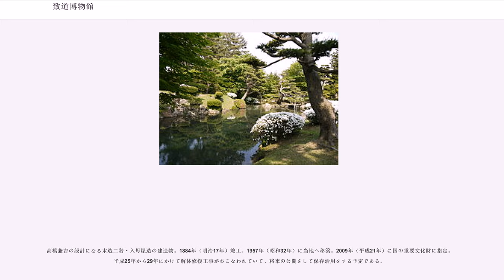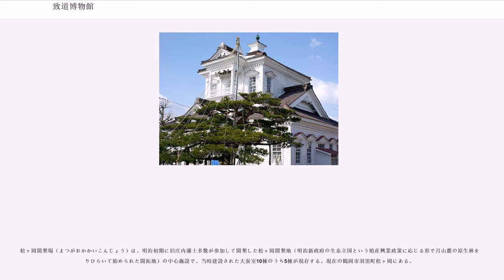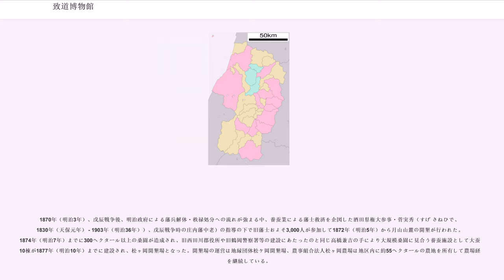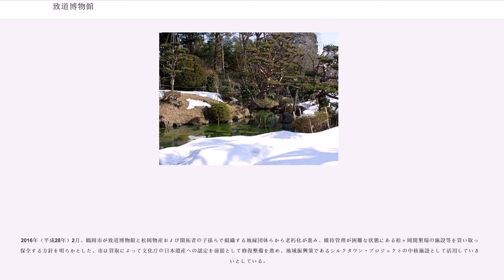致道博物館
公益財団法人_(山形県知事認定)

致道博物館（ちどうはくぶつかん）は、山形県鶴岡市にある山形県の登録博物館である。名称は旧庄内藩の藩校「致道館」に由来し、同藩校で使用されていた文物や用具に加え庄内地方の民俗資料が収蔵・展示されている。運営は公益財団法人致道博物館。また近隣の歴史的建造物も敷地内に移設保存している。

本記事では関連施設である松ヶ岡開墾場についても後述する。

博物館のある鶴岡市中心部一帯は旧庄内藩の藩庁が置かれた鶴ヶ岡城の域内にあたり、旧藩主家当主酒井忠良が土地建物を所有していた。1950年（昭和25年）、酒井から土地建物及び文化財等を寄付され財団法人以文会が設立された。その後、1952年（昭和27年）に財団法人以文会立致道博物館、1957年（昭和32年）に財団法人致道博物館と改称、平成24年度から公益財団法人に移行、公益法人改革を機に松ケ岡の開墾記念館、農具館も運営、平成25年度からは藩校致道館の管理（指定管理）をおこなう。

当地は鶴ヶ岡城三の丸跡地であり、かつては藩主の御用屋敷があった。現在は、御隠殿と呼ばれる藩主の隠居所の一部と酒井氏庭園に加え、広大な敷地を利用して旧西田川郡役所、旧鶴岡警察署庁舎、旧渋谷家住宅が移築され、さらに収蔵庫・民具の蔵がそれぞれ独立して配置されている。庄内藩校致道館の資料、書院造の庭園、民具など、重要有形民俗文化財8種5,350点を収蔵・展示している。

御隠殿（ごいんでん）は1863年（文久3年）に庄内藩江戸柳原および下谷の御殿を解体・移築したもので、致仕・帰郷した九代藩主酒井忠発が隠居所とした。現在は玄関と奥の座敷（関雎堂）が残り、関雎堂からは酒井氏庭園（後述）を望むことができる。致道館の文物や酒井氏ゆかりの文化財（庄内竿など）を展示。関雎堂から続く茶室・三餘室（さんよしつ）は、後述する松ヶ岡開墾にあたった菅実秀（臥牛と号す）の庵。

御隠殿の北面に造られた築山泉水庭。国の名勝に指定。築庭年代は不明。典型的な書院庭園とされる。

棟梁・高橋兼吉と石井竹次郎の設計になる木造二階・両翼一階建、二階屋根上に時計台を有する建造物。1881年（明治14年）竣工、1972年（昭和47年）に当地へ移築。国の重要文化財に指定。明治天皇の東北巡幸の際に宿舎となった。

高橋兼吉の設計になる木造二階・入母屋造の建造物。1884年（明治17年）竣工、1957年（昭和32年）に当地へ移築。2009年（平成21年）に国の重要文化財に指定。平成25年から29年にかけて解体修復工事がおこなわれていて、将来の公開をして保存活用をする予定である。

鶴岡市田麦俣の多層民家を移築したもので、一重三階寄棟造茅葺き。1822年（文政5年）に建てられ、1965年（昭和40年）に当地へ移築。国の重要文化財に指定。寄棟造の建物に蚕室を設けるため、妻の部分の屋根を切り上げた独特の形状（かぶと造）を成す。茅葺屋根の防虫を目的とした火焚き（囲炉裏に火を入れ、煙で燻す作業）が毎年1月から3月頃までの期間で行われている（開始日・終了日はその年によって異なる）。

松ヶ岡開墾場（まつがおかかいこんじょう）は、明治初期に旧庄内藩士多数が参加して開墾した松ヶ岡開墾地（明治新政府の生糸立国という殖産興業政策に応じる形で月山麓の原生林を切りひらいて始められた開拓地）の中心施設で、当時建設された大蚕室10棟のうち5棟が現存する。現在の鶴岡市羽黒町松ヶ岡にある。

1870年（明治3年）、戊辰戦争後、明治政府による藩兵解体・秩禄処分への流れが強まる中、養蚕業による藩士救済を企図した酒田県権大参事・菅実秀（すげ さねひで、1830年（天保元年） - 1903年（明治36年））、戊辰戦争時の庄内藩中老）の指導の下で旧藩士およそ3,000人が参加して1872年（明治5年）から月山山麓の開墾が行われた。1874年（明治7年）までに300ヘクタール以上の桑園が造成され、旧西田川郡役所や旧鶴岡警察署等の建設にあたったのと同じ高橋兼吉の手により大規模桑園に見合う養蚕施設として大蚕室10棟が1877年（明治10年）までに建設され、松ヶ岡開墾場となった。開墾場の運営は地縁団体松ケ岡開墾場、農事組合法人松ヶ岡農場は地区内に約55ヘクタールの農地を所有して農場経営を継続している。

1989年（平成元年）に国の史跡に指定。19...